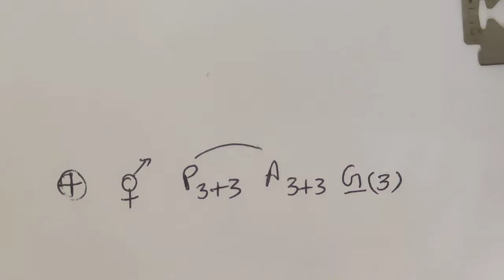Liliaceae family floral dissection | lily flower dissection 11th class CBSE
This video is for educational purposes. this video contains the dissection of lily flower belongs to liliaceae family. this flower has roots like a onion. it is an ornamental plant commonly found in gardens, lawns and front yard of peoples.. this is a monocot flower as it has long grass like leaves with parallel veins..